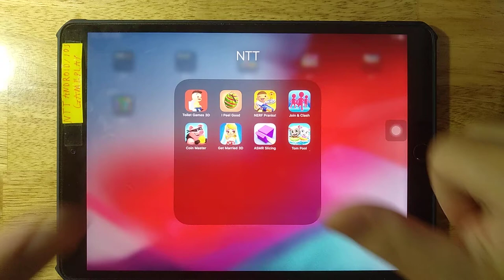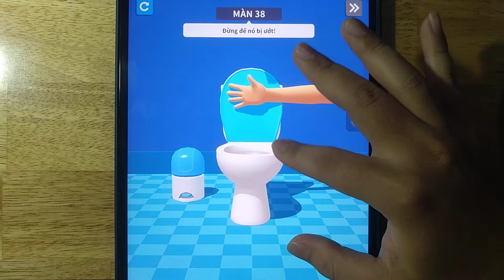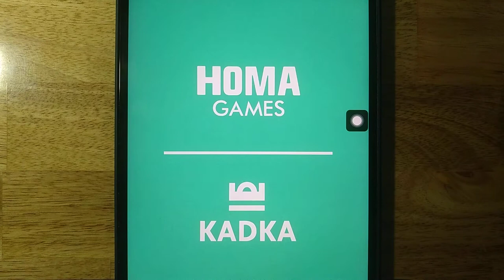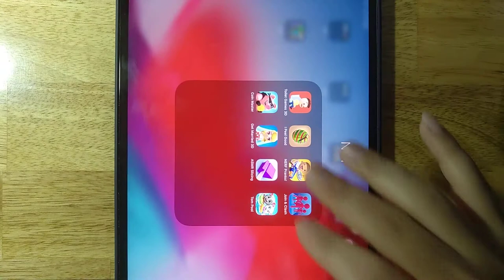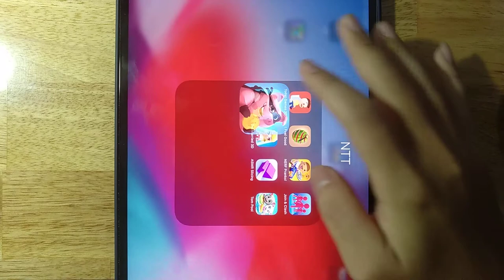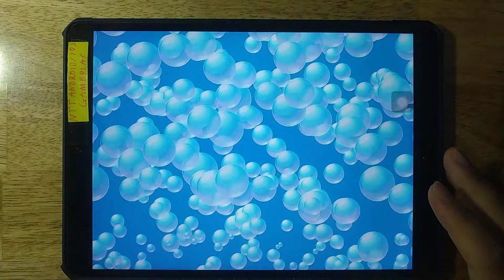Toilet Games 3D,I Peel Good,NERF Pranks,Join Clash 3D,Coin Master,Get Married 3D,ASMR Slicing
Toilet Games 3D,I Peel Good,NERF Pranks,Join Clash 3D,Coin Master,Get Married 3D,ASMR Slicing,Tom Pool

Android GamePlay
iOS GamePlay
iPad GamePlay
GamePlay Walkthrough